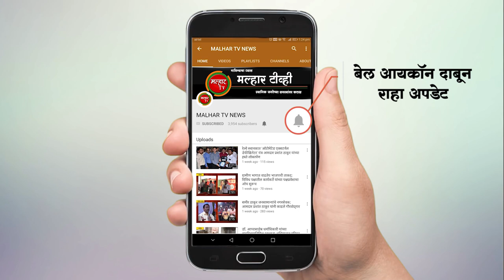पनवेल परिसरातील निजामुद्दीन मरकजला गेलेल्या ११ पैकी ८ जण सापडले !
उर्वरित ३ जणांचा पालिका प्रशासन, महसूल आणि पोलिसांच्यावतीने शोध सुरु !